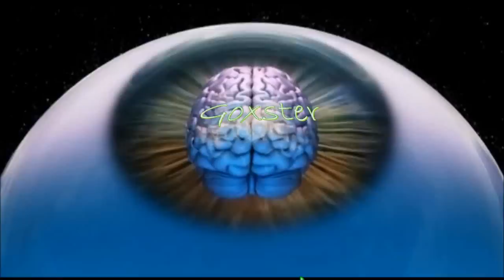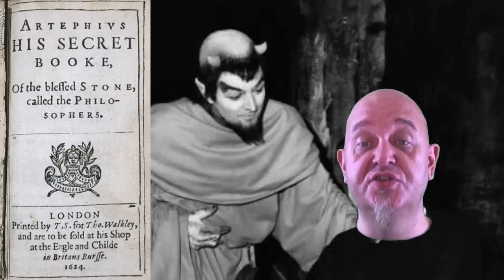Deconversion of Goxster Part 3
Holy ghost or holy spirit it's a matter of my own language, i wanted to keep this significance.